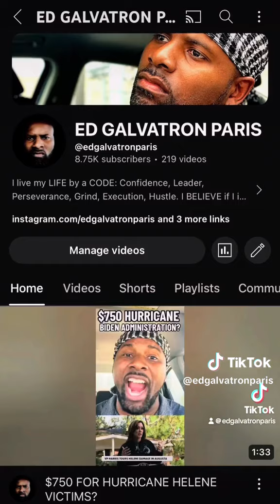TRUMP2024ToSaveAmerica IStandWithTrump markrobinsonncgov2024 NorthCarolina